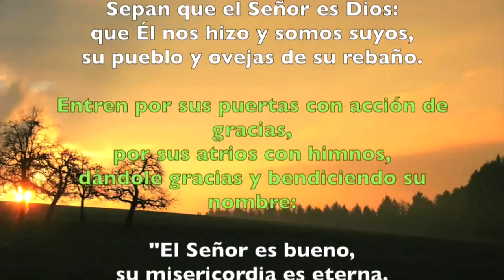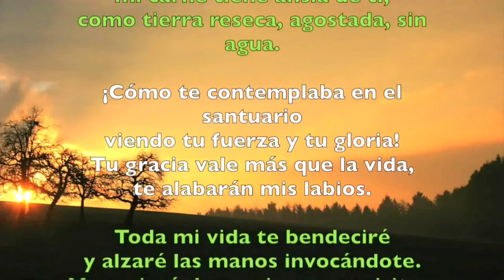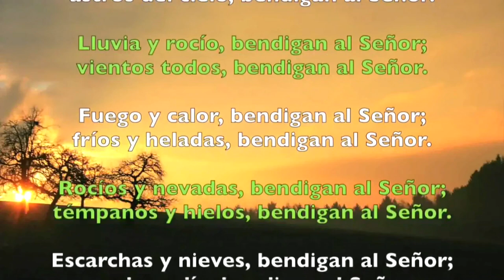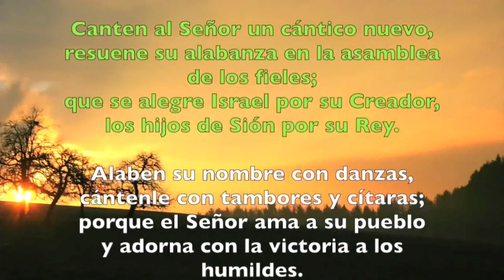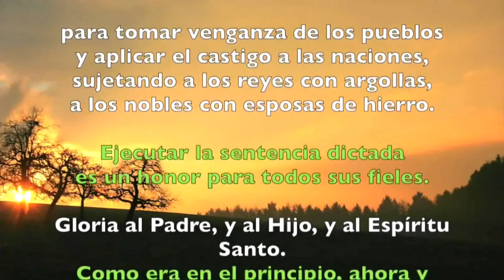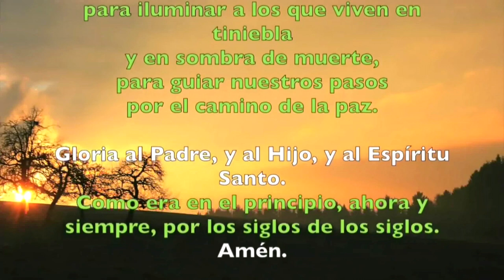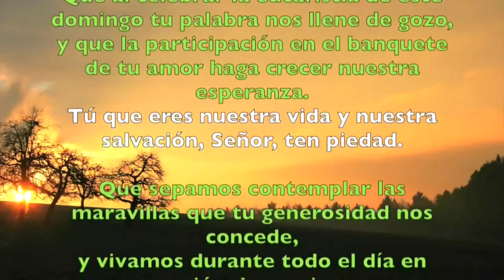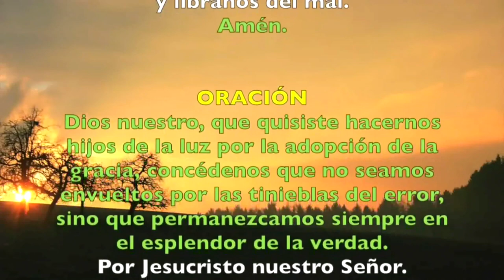Oración de la mañana (Laudes) DOMINGO 30 DE JUNIO 2019 | Padre Sam | Producción Crisol